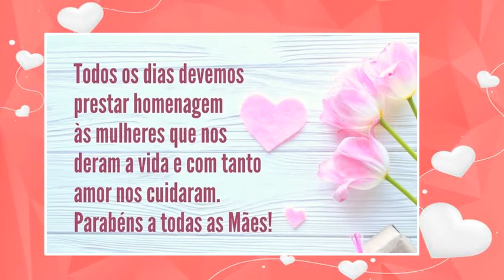Infantil 5 (Prof. Laidy) - Homenagem dia das mães